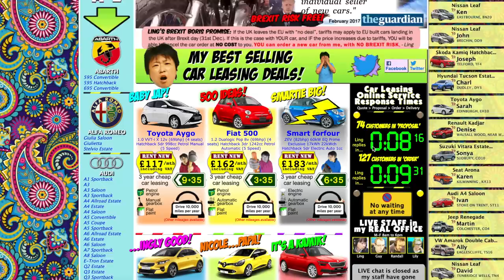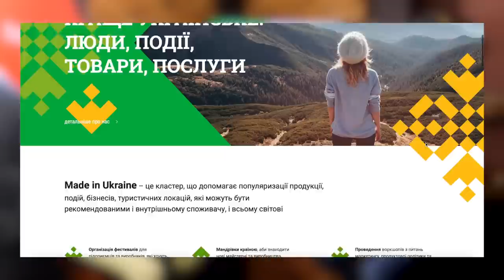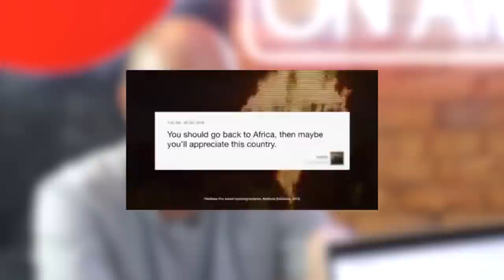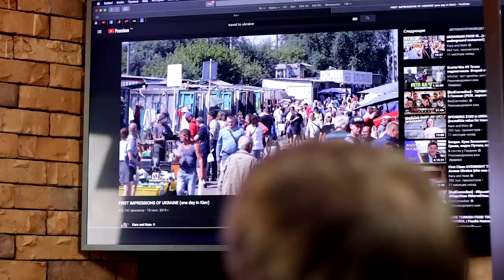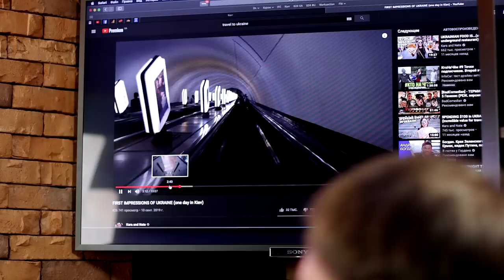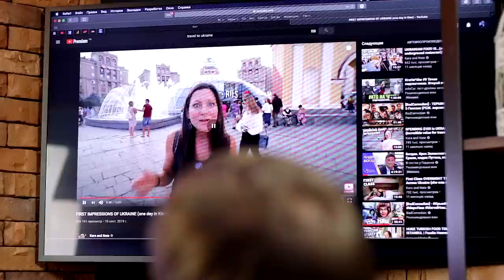Made in Ukraine. Как украинским брендам захватить мир. Ноздрачев и Гладкий | Андердог Видеокаст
Влад Ноздрачев (Superludi) и Юрий Гладкий (Grape) ворвались в студию Франча и устроили там свой видеокаст. Тема выпуска — Made in Ukraine Парни говорят о том, как украинским брендам захватить мир. Ждут ли их на Западе? Как воспринимают компании из Украины в других странах? Что нужно, чтобы Украина ассоциировалась с правильными вещами.

Напишите, пожалуйста, в комментариях, как вам такая коллаборация.

🚀 7 шагов к запуску своей франшизы. Мое мини-руководство